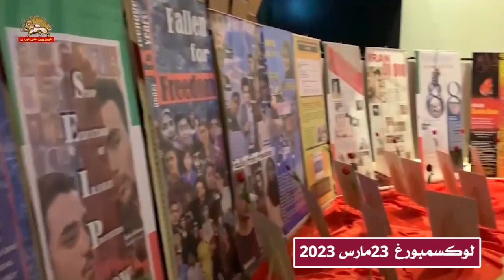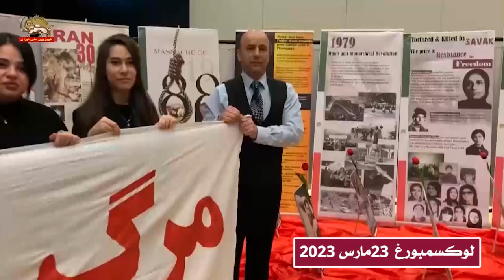مؤتمر و معرض في بلدیة بتامبورغ في لوکسبورغ لدعم انتفاضة الشعب الإیراني 23 مارس 2023